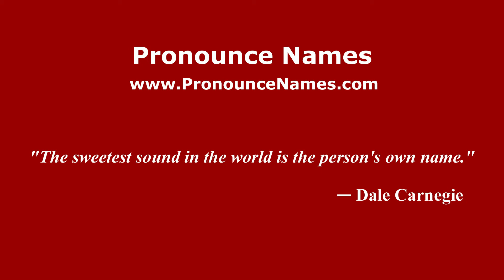How do you say Ong Kim Swee in Malaysia? Malaysian pronunciation of Ong Kim Swee - Pronounce Names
How do you pronounce Ong Kim Swee in Malaysia? For more information about Ong Kim Swee, such as gender, origin, etc.,

This channel belongs to PronounceNames.com a website dedicated to helping people pronounce names correctly.